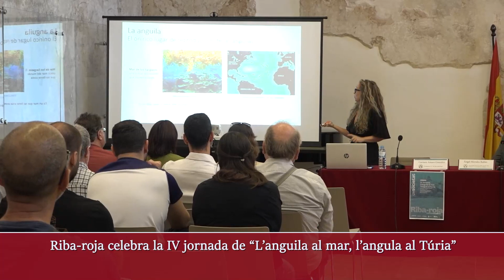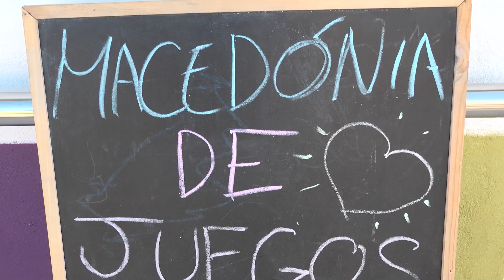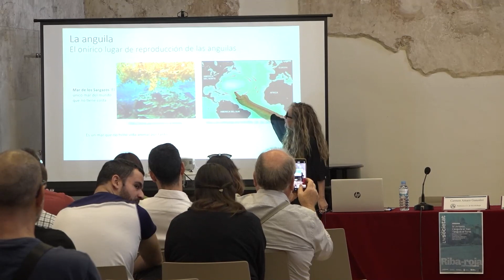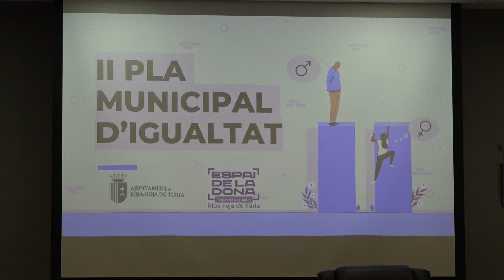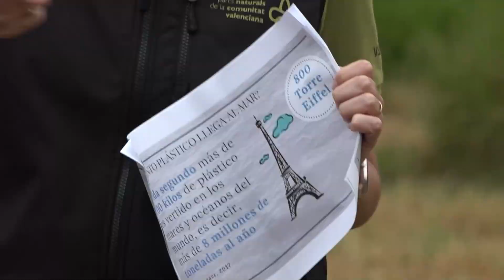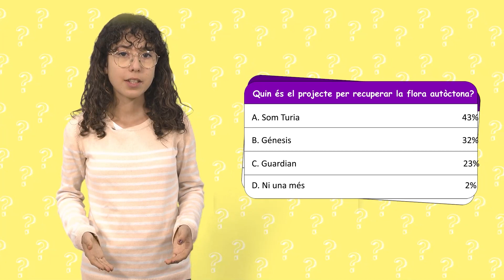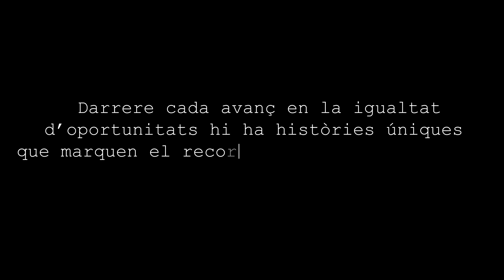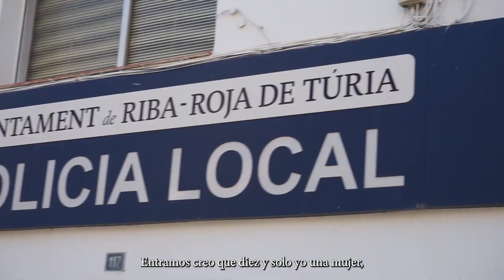Programa Tele Riba-roja 19 d'octubre de 2023